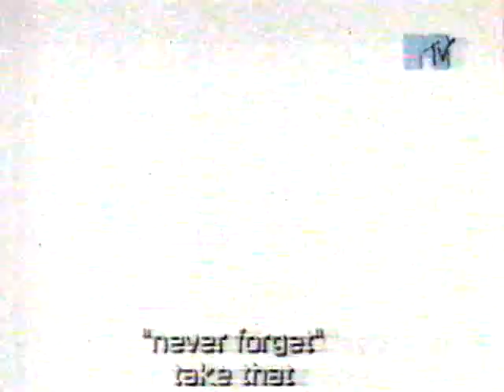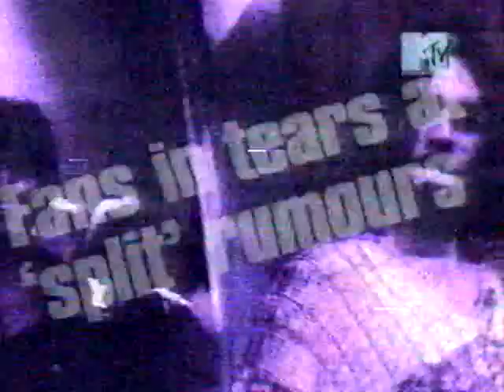Take That - Программа УльтраЗвук на MTV-Russia (1998)